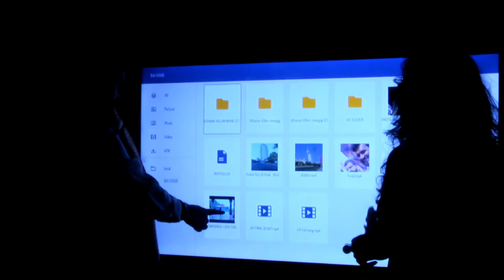జనం సత్యారెడ్డి గారిచే ఉత్తమ విలన్ మూవీ మాంటేజ్ సాంగ్ లాంచ్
RRP